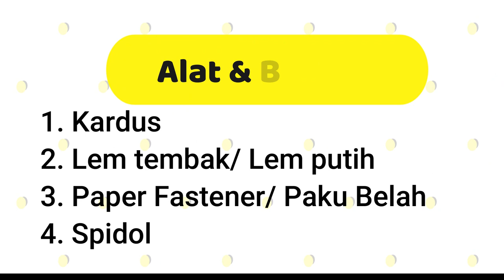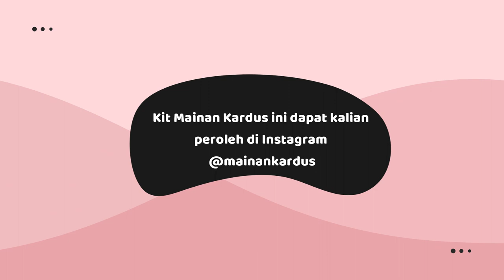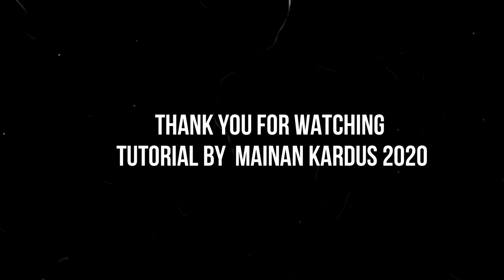Paling Mudah! 3 tutorial mainan dari kardus bekas / Mustahil Gak Bisa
Cari tutorial membuat mainan paling mudah, ini dia 3 tutorial bikin mainan dari kardus bekas paling mudah teman-teman. Anak kecil juga pasti bisa, apalagi ayah bunda, so pasti bisa seneng bareng